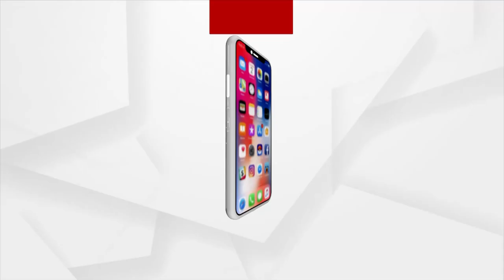Headlines 6pm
ମେ ୨୬ରେ ଲ୍ୟାଣ୍ଡଫଲ୍ କରିବ ବାତ୍ୟା ୟଶ୍.
 ରାଜ୍ୟ ପାଇଁ ଖୁସି ଖବର...
ଝାରପଡା ଜେଲରେ କରୋନା କହର...
ସାଇବର ଠକେଇ ମାମଲାରେ କମିଶନରେଟ ପୋଲିସକୁ ବଡ ସଫଳତା.
ହାରିଲା କରୋନା, ଜିତିଲେ ବୃଦ୍ଧା.
ପେଟରେ ଲାତ, ମହାମାରୀ ଛଡାଇ ନେଲା ଜୀବିକା...
ଛାଇ ଆଲୁଅର ଖେଳ, ଉଭାନ ହୋଇଗଲା ଛାଇ.